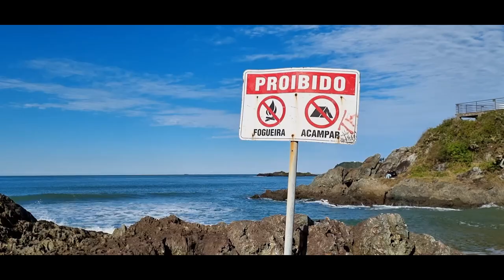BICO DO PAPAGAIO